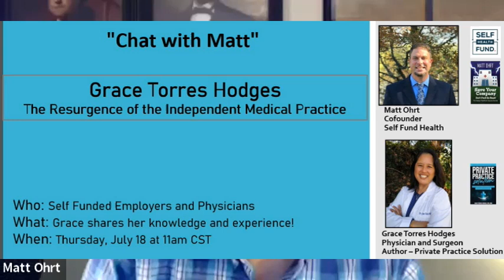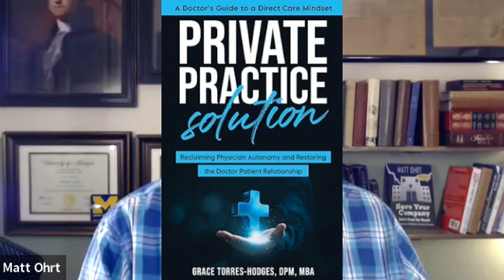Grace Torres Hodges Chat with Matt